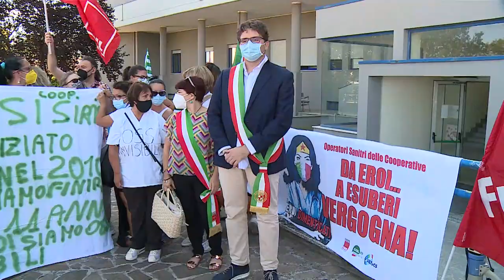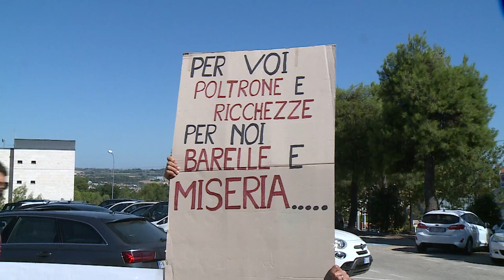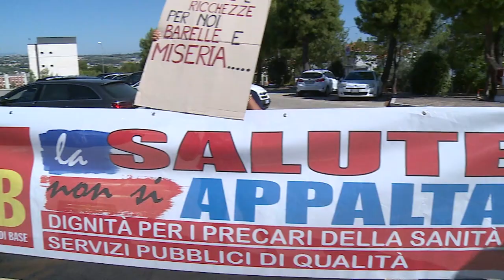Chieti. La protesta degli Oss: “Vogliamo dignità”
Dignità e rispetto, soprattutto alla luce del grande impegno dimostrato in questi anni di pandemia. Per questo gli OSS della Asl 2 sono tornati a protestare sotto la direzione generale per chiedere stabilizzazione dopo undici anni di precariato.